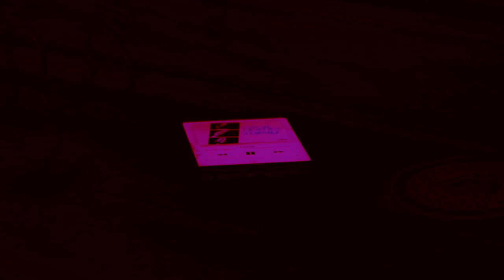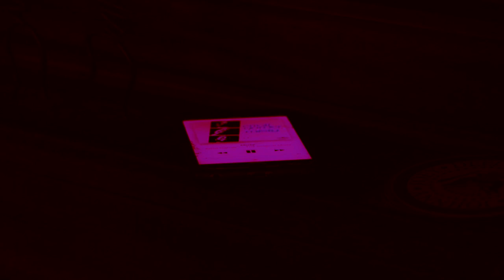IN THE DARK - Short Film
TFM Film Production Petition SDSU 2019 (ACCEPTED)